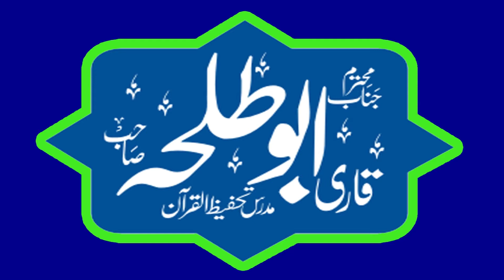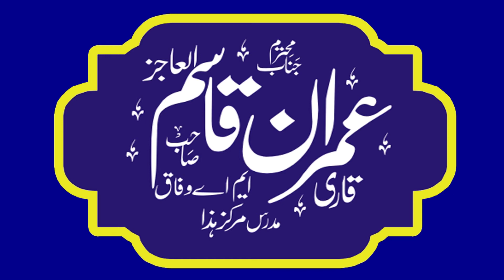Qari Muhammad Haroon Yasir Bagvi Beautiful Speech in ellah Abad Hafeez Islamic center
Qari Muhammad Haroon Yasir Bagvi Beautiful Speech in ellah Abad